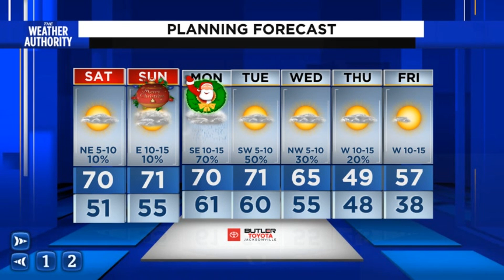As the reindeer depart, the rain arrives